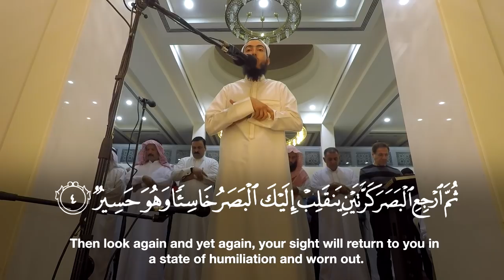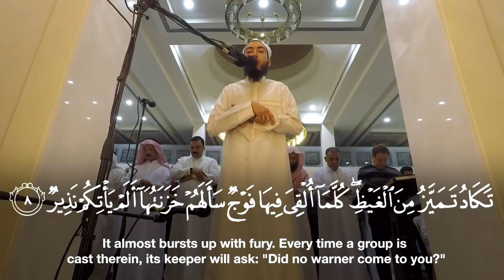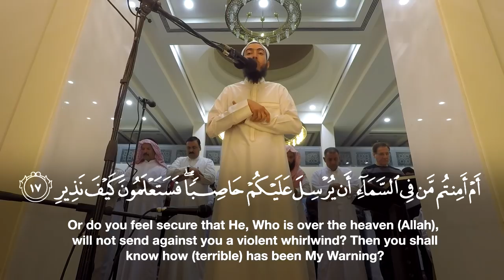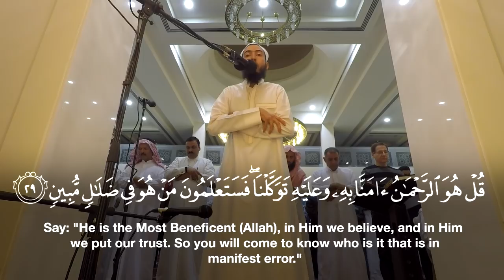Surah al-Mulk - Taraweeh 2018 Day-1 - Fahad Aziz Niazi - صلاة التراويح ٢٠١٨ - فهد عزيز نيازي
Our videos are copyrighted.
If you want to add subtitles or re-upload any of our videos you need to take prior permission.

As for the translation being used for subtitles, It should be of Muhsin Khan and Taqiuddin Hilali (May Allah's mercy be upon them)

Video without subtitles will be provided for the ones who want to add subtitles in their languages.

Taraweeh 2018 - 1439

مزيد اسلامی ویڈیوز اور تصاویر کیلیے، ہماری فیس بک پیج کو لایک کریں۔

Vimeo.com/FahadAzizNiazi